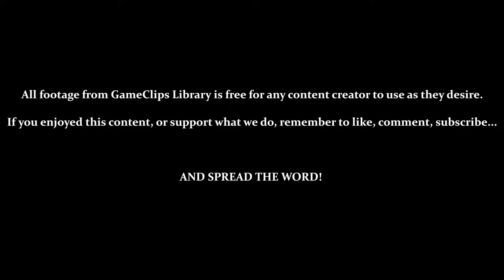Masked Ninja (Final) & Ending - Shinobi (SMS) — GameClips Library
Table of Timestamps:

0:15 – FINAL PLAYTHROUGH(S) HIGHLIGHTS
0:29 – Bonus (Success) / Getting Ninja Magic
0:58 – Ending Up Behind Ken Oh
1:26 – Effectively Using Crawl-Walk / Crouching Bombs Roll Forward
1:41 – Bonus (Success) / Getting More Ninja Magic
2:17 – Ninja Magic Carries Over & Stacks / Rolling Bombs
2:35 – Bonus (Success) / Getting Even More Ninja Magic!
3:10 – Ninja Magic (Metal Binding) / Immobilizes On-Screen Enemies
3:50 – Ninja Magic (Eight Hands) / Screen Clear
4:18 – Ninja Magic (Flying Squirrel) / Temporary Flight
5:18 – If You Have the Chain, DO NOT GET THE HOSTAGE BEHIND MONGO
5:26 – ….
5:40 – Vs. Masked Ninja / The Chain Is Wonderful
5:45 – Form 1 (Lightning Shield)
5:51 – Form 2 (Tornado)
6:00 – Form 3 (Clone Jump) / Chain Hit Multiple Times With One Use
6:04 – Final Form (Running Around)
6:14 – Don't Know If This Is Fair...Don't Care, Either
6:30 – Ending
6:48 – GCL Credits